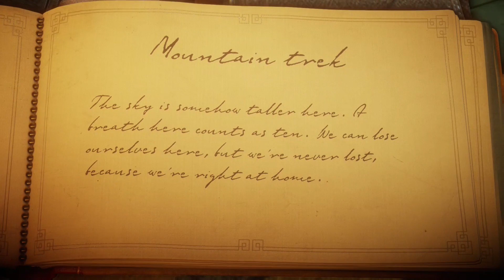Unravel - Mountain Trek - Level 4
Unravel Level 4 - Mountain Trek Walkthrough. Welcome to my Let's Play series of the amazing Unravel. This is Level 4 - Mountain Trek.